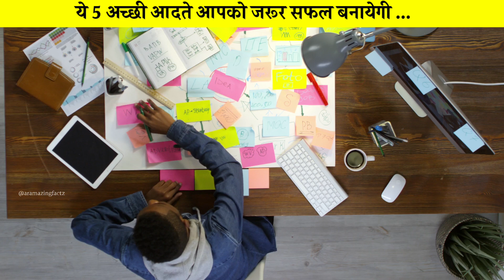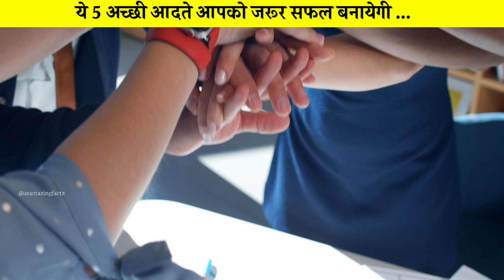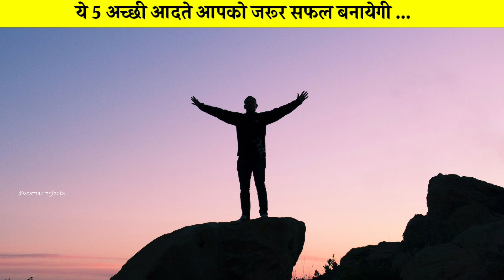यह अच्छी आदते आपको जरूर सफलता दिलायेगी! सफलता के 5 मंत्र | Ar Amazing Factz